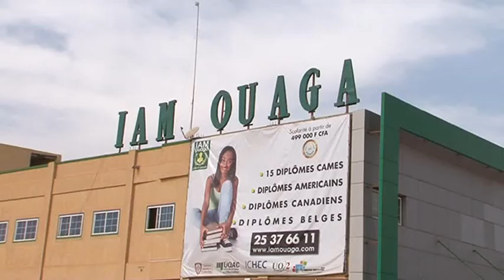VIDEO PO 2016 1